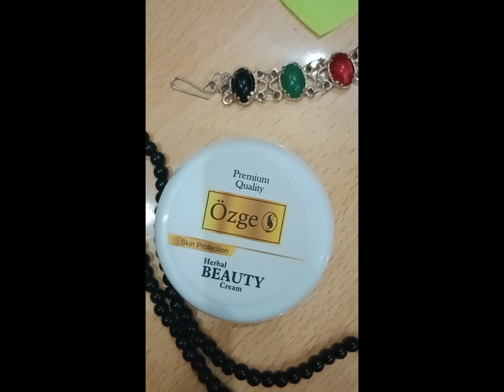ozge beauty cream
gora Chita bnaey